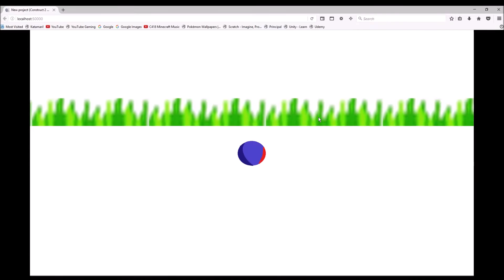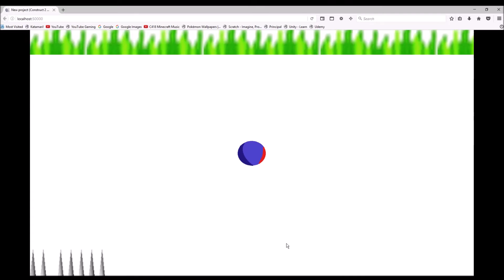Dumb Sanic Game I Made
Yes it's stupid, and yes I'll continue to make it.